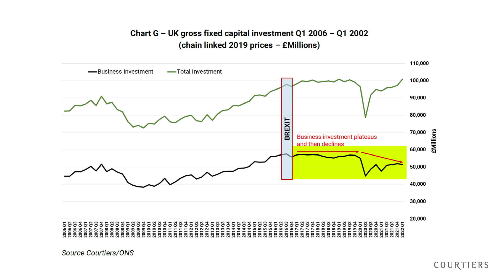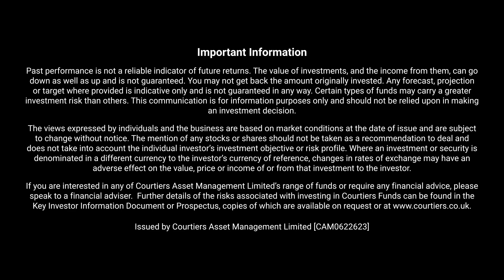CIO Talk - UK Economy Analysis follow-up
Gary’s recent paper ‘Britain’s just not working’ identified some of the reasons why Britain’s inflation problem is worse than it could have been. In this video, Gary further explores what’s gone wrong and makes some suggestions on how the situation could be remedied. He highlights how the resultant marking down of stocks is presenting the Investment Team with great opportunities.